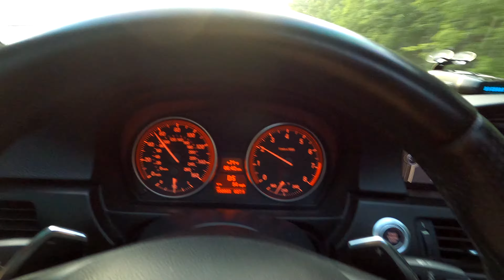Myrtle Beach Cars and Coffee!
Follow me and keep up with all my adventures!

My Computer Specs:
Processor: AMD FX-6300 overclocked 4.5 (6 Core)
Memory: 16GB DDR3
Graphics Card: GeForce GTX1070 8GB
Motherboard: SABERTOOTH 990FX R2.0
Storage: SAMSUNG 960 EVO M.2 NVMe 500GB
Secondary Storage: WD Blue